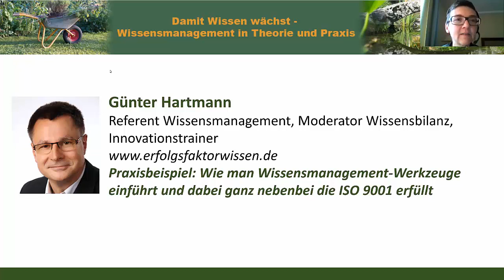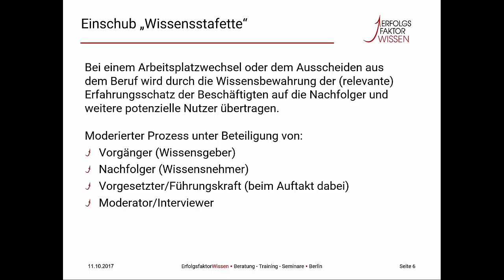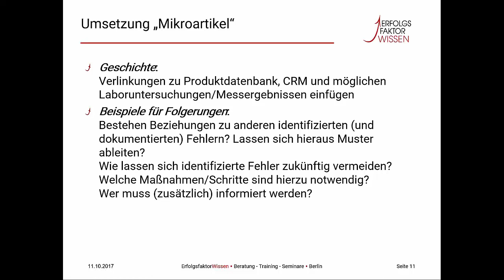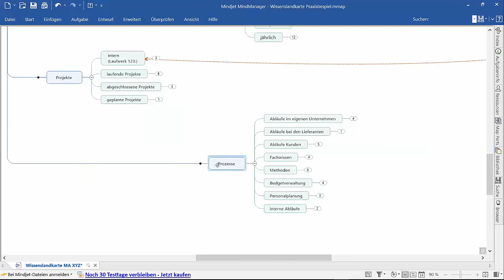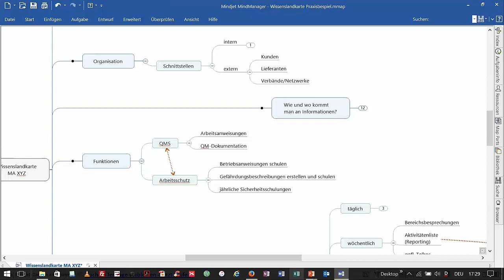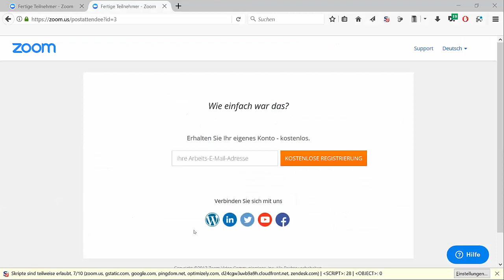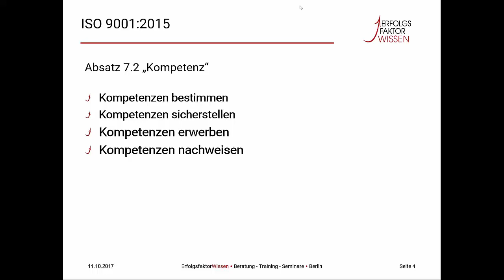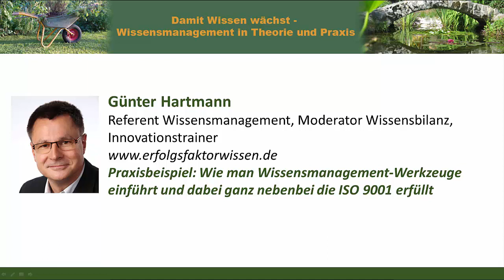Wie man Wissensmanagement-Werkzeuge einführt und ganz nebenbei die ISO 9001 erfüllt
Index zum Video unten an diesem Text (coming soon)

Das Video ist im Rahmen des Wissensmanagement-MOOC 2017 als Live-Session entstanden.
Neben ca. 34 min Experten- und Erfahrungsvortrag von Günter Hartmann, enthält es weitere ca. 10 min Fragen und Antworten, wie Wissenstransfer als Wissensmanagement Maßnahme im Unternehmen durchgeführt werden kann und dabei auch Anforderungen der ISO 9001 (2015) erfüllt werden.

Inhalts-Index zum Video:

00:00 min: Begrüßung

Herzliche Grüße
Gabriele Vollmar und Dirk Liesch